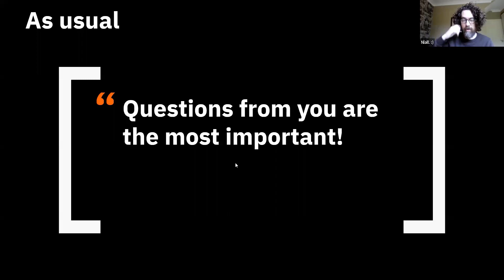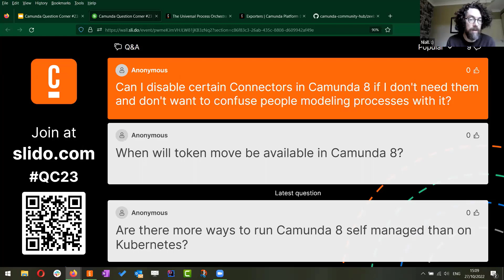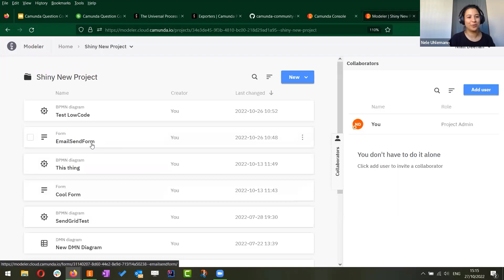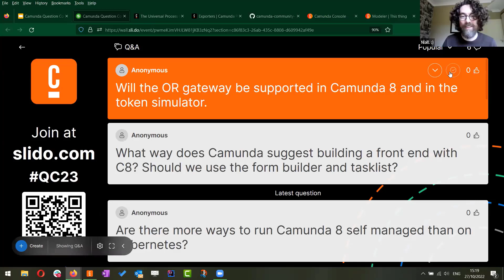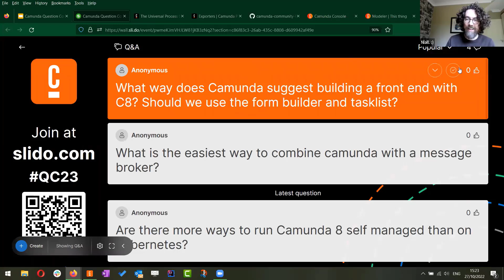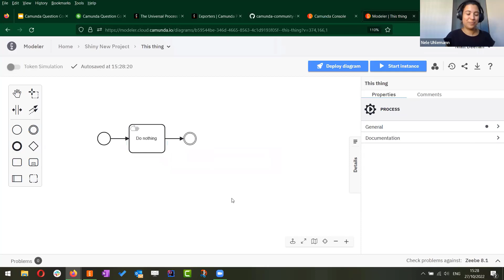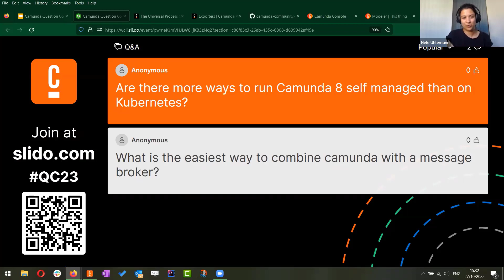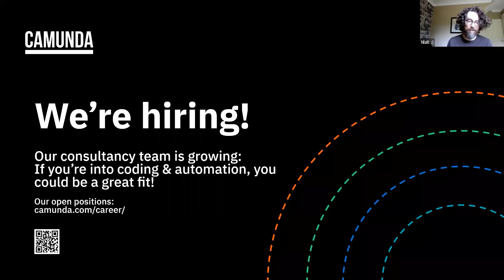Camunda Question Corner #23: Camunda Connectors, Complex Business Models, and more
Camunda Connectors was the hottest topic at CamundaCon 2022 and continues to be top of mind for Camunda users during this episode of Camunda Question Corner, recorded live on October 27, 2022.

In addition to answering questions about Connectors submitted by the Camunda Community, our fearless hosts and developer advocates, Nele Uhlemann and Niall Deehan, also discussed event exporters in Camunda Platform 8 Self-Managed, building a Camunda 8 front-end, and tips for dealing with complex and complicated business process models.

Niall also demonstrated Token Move in Camunda Platform 8.1, OR gateway support in Camunda 8 and the Token Simulator, as well as alternatives for adding undefined tasks to process models in Camunda Modeler when prototyping.

Hosted by:
- Niall Deehan – Developer Advocate, Camunda
- Nele Uhlemann ) - Developer Advocate, Camunda

Additional resources:

- Camunda Blog Post - A technical sneak peek into Camunda’s Connector architecture
- Camunda Blog Post - A technical sneak peek into inbound Connectors alongside Camunda 8.1

- Save your seat and submit your questions for our next Camunda Question Corner

00:00 - Intro
02:05 - How to use event exporters in Camunda Platform 8 Self-Managed?
06:01 - Can we disable certain Connectors in Camunda 8?
07:21 - Token Move in Camunda Platform 8.1 (Live Demo)
11:08 - Will developers be required to use Connectors with Camunda 8?
12:27 - Will the OR gateway be supported in Camunda 8 and in the Token Simulator? (Live Demo)
17:37 - Time to Live messages in Camunda 8 and 7
19:21 - Building a Camunda 8 front-end
21:55 - How to deal with complex and complicated business process models
25:06 - Adding undefined tasks to process models in Camunda Modeler (Live Demo)
28:42 - How to run Camunda Platform 8 Self-Managed on Kubernetes
30:19 - How to integrate Camunda with a message broker
33:58 - Final Thoughts